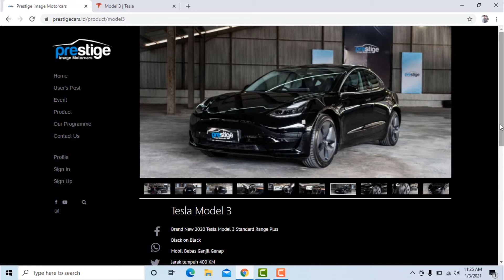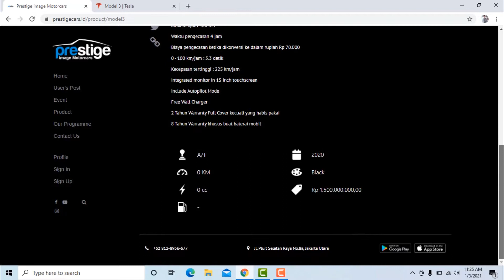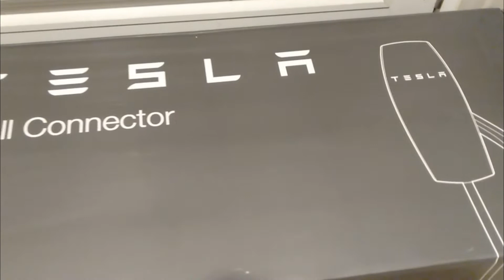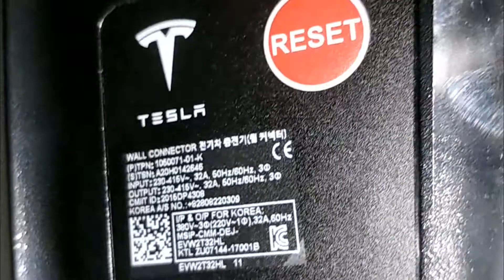persiapan pemasangan charger Mobil listrik tesla 3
baru baru ini sedang viral video orang Yang Gak bisa tidur Dan akirnya jam 3 pagi membeli tesla model 3 lewat tokopedia.
Dan disini saya Akan mengajak kalian untuk melihat charger Mobil listrik tesla model 3 tersebut.
Mobil listrik
Mobil listrik tesla

Mobil listrik tesla model 3
charger Mobil listrik
charger Mobil listrik tesla
seperti ini lah charger Mobil listrik
charger Mobil listrik 10000 watt
Tesla
Tesla model 3